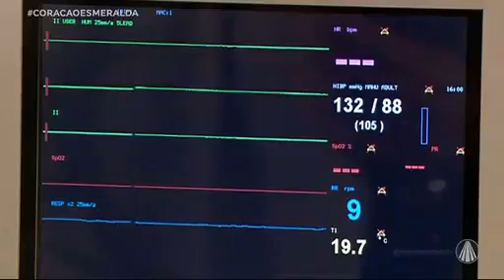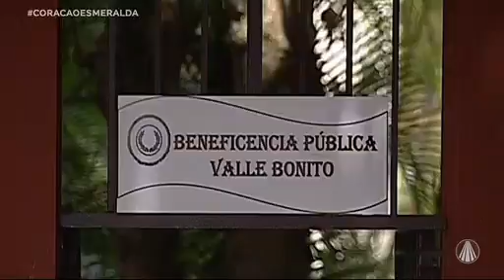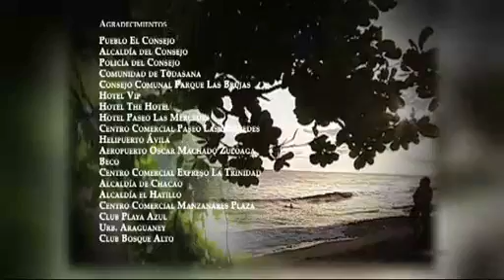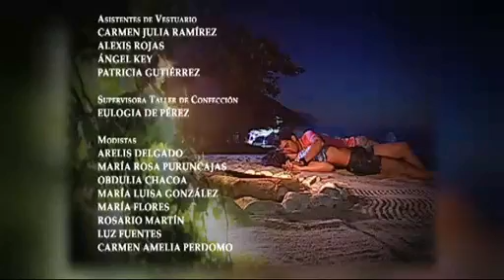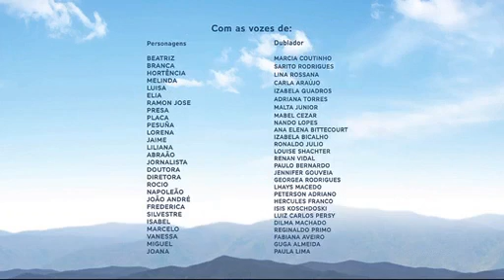Coração Esmeralda (Em Português) | Capítulo 69 | Irene Esser e Luis Gerónimo Abreu | Venevisión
Coração Esmeralda Capitulo 69